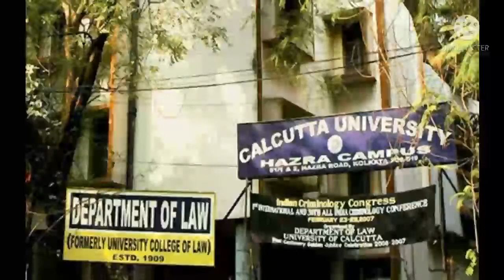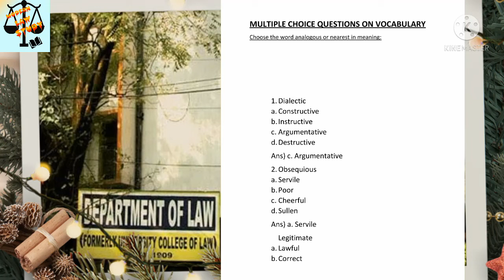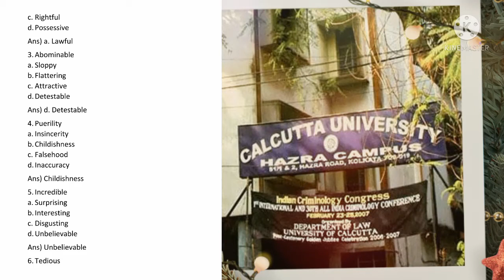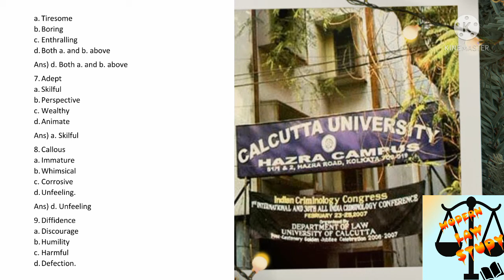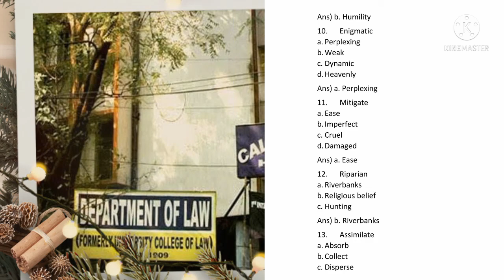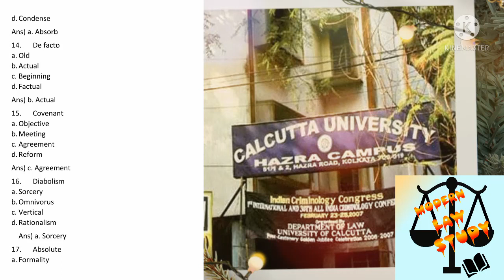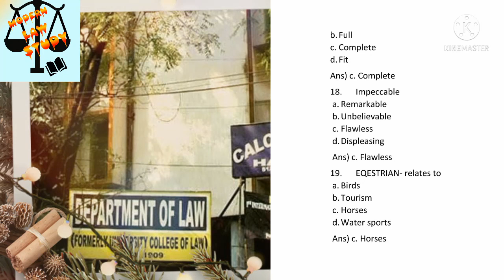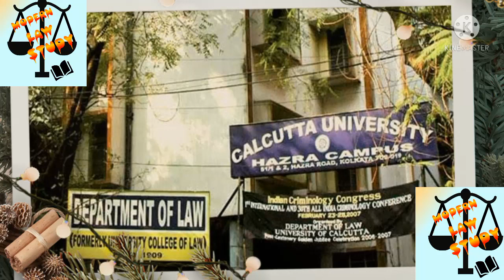law entrance preparation/cu law entrance/law entrance syllabus/law colleges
cu law entrance/law entrance syllabus/law entrance preparation/law colleges